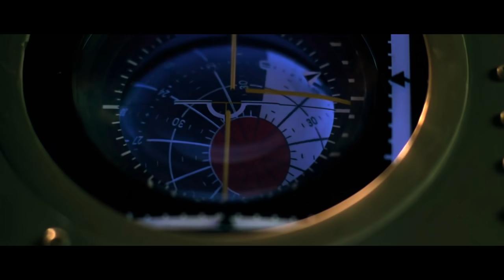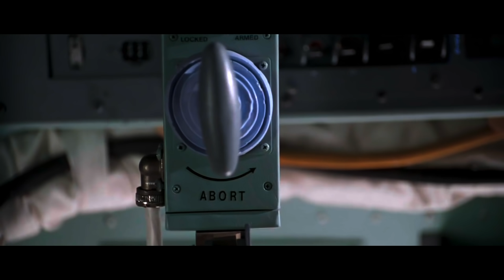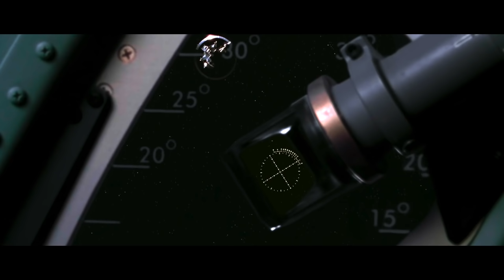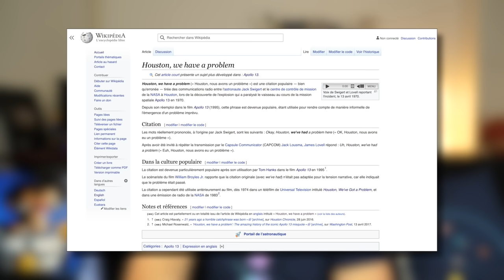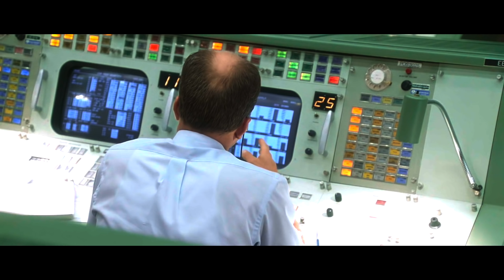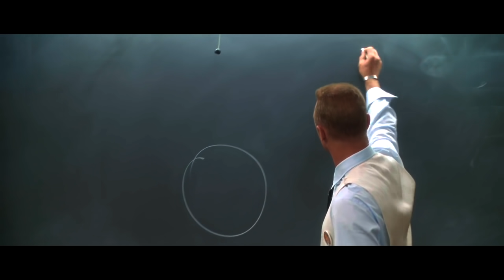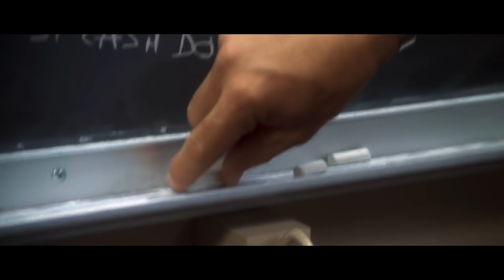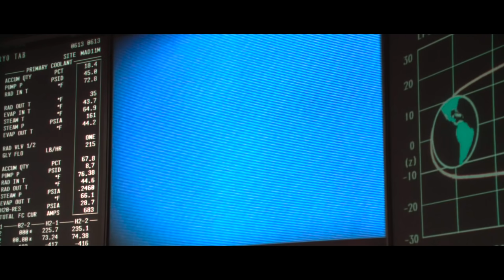APOLLO 13 : Quand c'est foutu, c'est foutu !!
Hello There ! Déroule-moi cette description vieux freluquet.

Merci beaucoup à toutes et à tous d'être là pour ce 8e épisode du format "analyse de film en mode 12 Parsecs". On parle cette fois de la très célèbre mission Apollo 13 !!

ATTENTION, dans cette vidéo vous aurez :
- des spoilers sur TOUT le film.
- des images VIOLENTES.
- un langage parfois VULGAIRE.
- des blagues GRAVELEUSES bien comme il faut.
Désolé, mais on ne se refait pas...

Bref, j’espère que la vidéo vous plaira ! Bon visionnage...

Merci pour votre aide ô combien précieuse... Prochaine mission : un nouvel iMac pour le montage !!

Le Livre "Failure is not an option, si des fois ça vous intéresse...

Un article sur les différentes races de Lamas. J'en ai pas parlé mais ça reste de la culture...